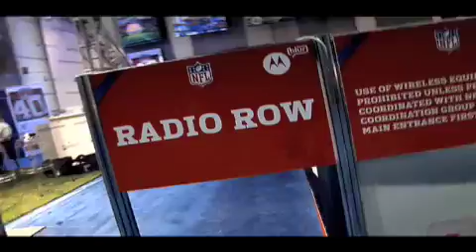Roy Jones Jr v. Bernard Hopkins Press Launch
Roy Jones Jr, 8 time world champion in 4 different weight classes and fighter of the decade, squares off in a rematch with Bernard "The Executioner" Hopkins, 10 year middleweight champion of the world defended a record 20 times. This rematch, nearly two decades in the making, pits two of the greatest fighters in a rematch of a 1993 tactical bout that went to Roy Jones Jr by unanimous decision. Check out the hostility brewing and see which one of the Rivals comes out on top April 3, 2010 at Mandalay Bay.